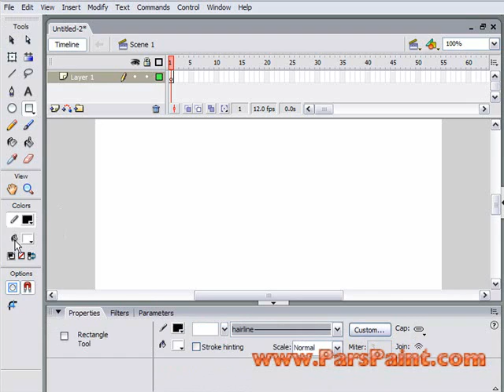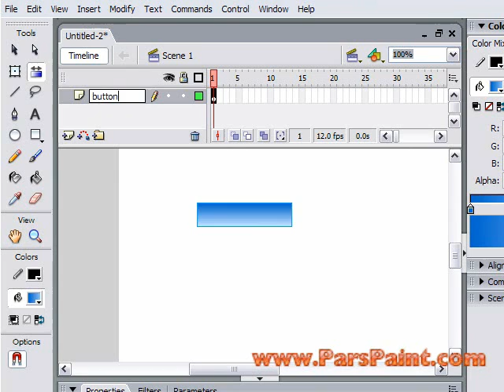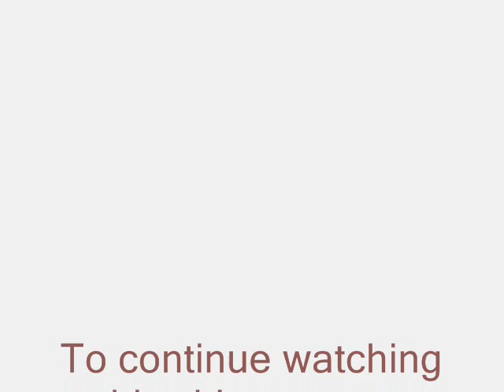Flash Tutorial 8